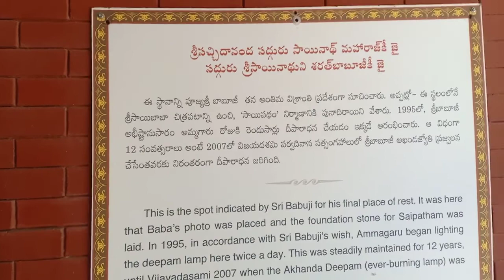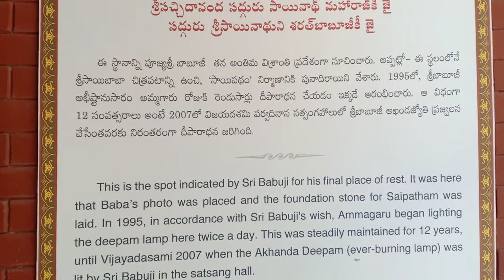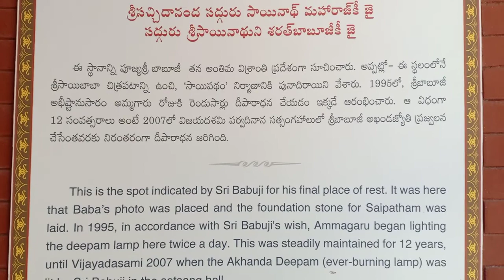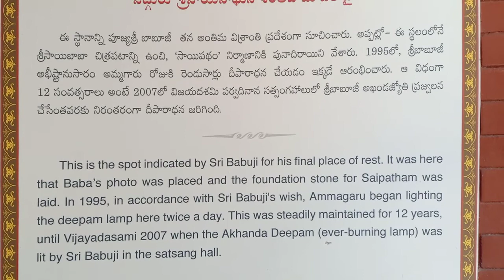Pujya Sharat Babu ji Samadi Mandir & Ashram At Shirdi 🙏PujyaSharatBabuJi